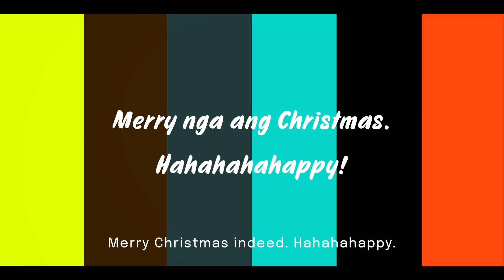Happy ang Christmas WORLDWIDE with MMFF 2020 ONLINE!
Hahahahahappy pa rin ang Christmas ngayong taon dahil tuloy na tuloy ang MMFF 2020 ONLINE WORLDWIDE!

Pwede na magbook ang Philippine residents ng ONLINE tickets para sa MMFF 2020 this December 7, 2020 at sa December 18, 2020 naman para sa mga nasa ABROAD!

Panoorin ang MMFF 2020 ONLINE sa ngayong December. 25, 2020!

Follow UPSTREAM for more updates.